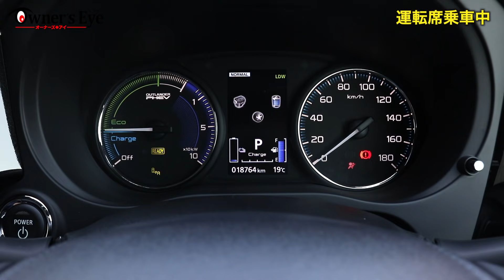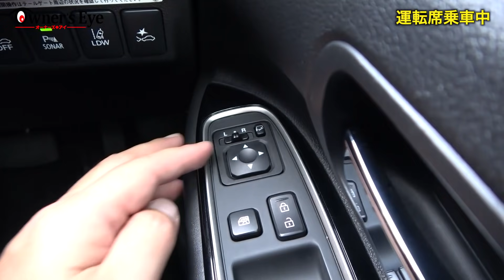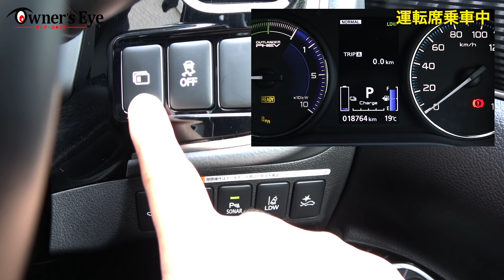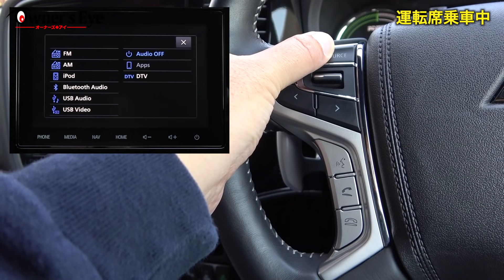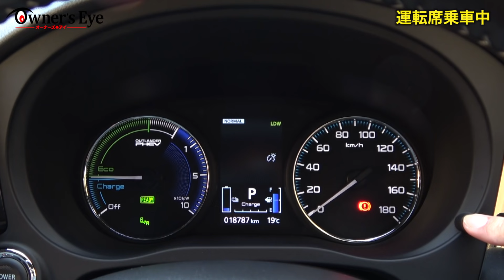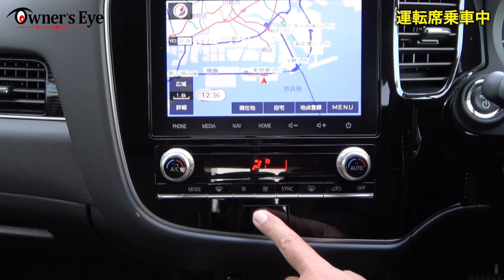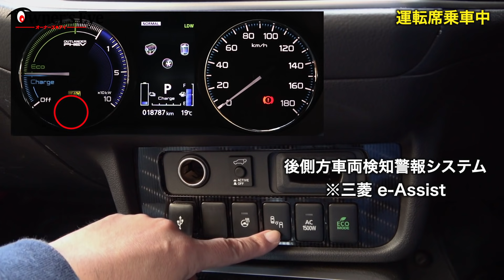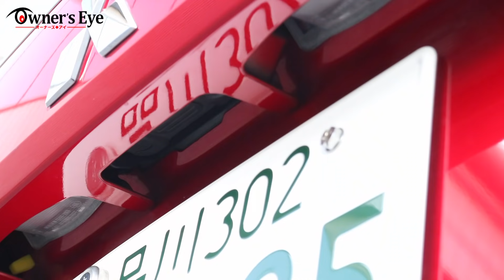三菱アウトランダーPHEV【オーナーズ◆アイ】詳細検証／MITSUBISHI Outlander PHEV / 2020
今回は2020年10月に一部改良された、三菱・アウトランダーPHEVを検証します。